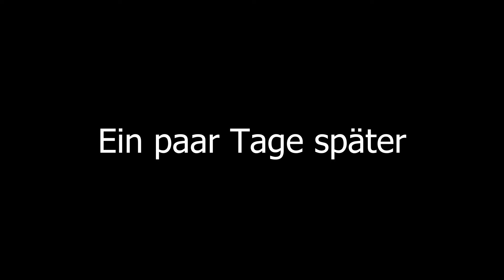Pranks! | Minecraft Madness SMP #05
Muinsn,
April, Aprüüüül!

Texture Pack:
BetterVanillaBuilding 1.16

Like und Abo plz, Danki.